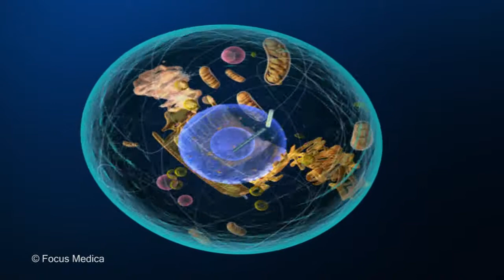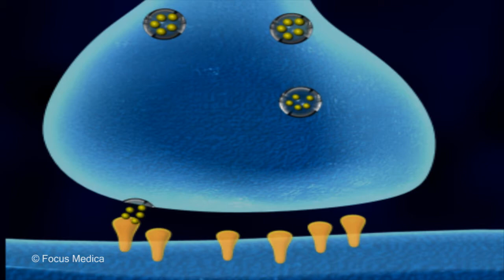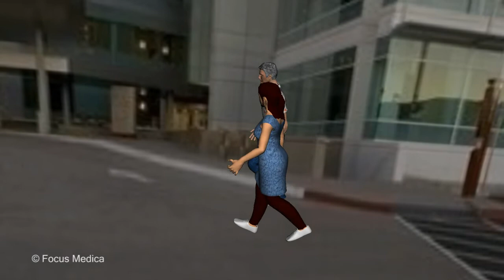Obsessive–Compulsive Disorder (OCD) - An Overview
Obsessive–compulsive disorder (OCD) is a chronic neuropsychiatric disorder characterised by obsessions and compulsions. Obsessions are recurrent and persistent thoughts, images, or impulses that are irrational, excessive or inappropriate. They are intrusive and cause significant anxiety or distress. The individual attempts to avoid such thoughts and neutralise them with some other thoughts or actions called compulsions.
This animated video is only intended to be informative and should not be construed as a substitute for medical advice. Please consult the doctor for further information. Self medication is not advisable.